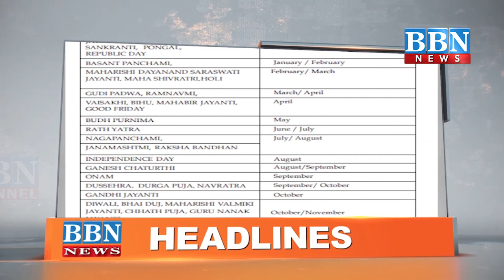News Headlines 30 December 2019 | BBN NEWS